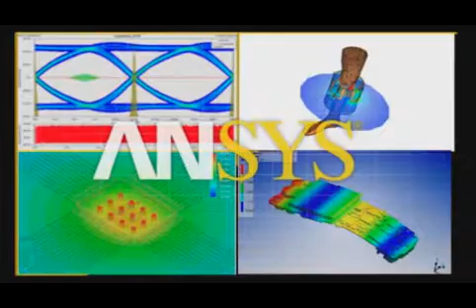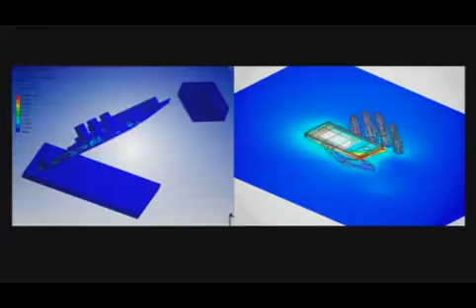A Revolution in Innovation | ANSYS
How are companies overcoming today's engineering challenges of speed, size and complexity? How are they redesigning our lives? Using simulation-driven product development.